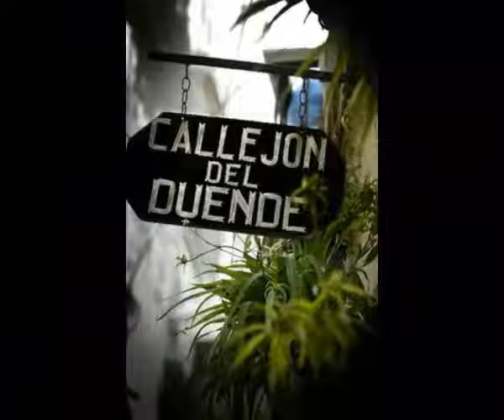Dentista en Cadiz Javier Perez implantes